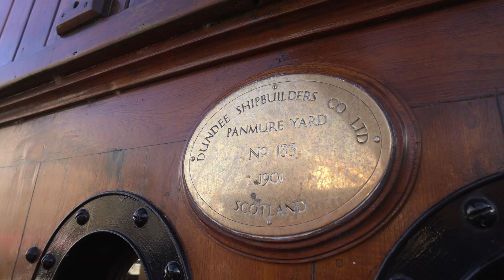Inside Britain's First Polar Research Vessel | RRS Discovery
Dan Snow steps aboard the RRS Discovery in Dundee, the first purpose built scientific research vessel for the Antarctic. Guided around the ship by Ali Gellatly, he learns what life and adventure was like aboard this unique vessel.

The legendary polar explorer Captain Scott commanded Discovery's first expedition south from 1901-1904, during which the ship would spend two years locked in the polar ice.

Also on that expedition was none other than Ernest Shackleton, who would later go on to gain global renown after the Endurance expedition of 1914.

You can now become a History Hit member right here on YouTube! Join for access to a new exclusive documentary every week, and access to over 160+ of our documentaries presented by world renowned historians like Dan Snow, Eleanor Janega, Tristan Hughes, Mary Beard, Matt Lewis and more. Get an exclusive release every week by signing up